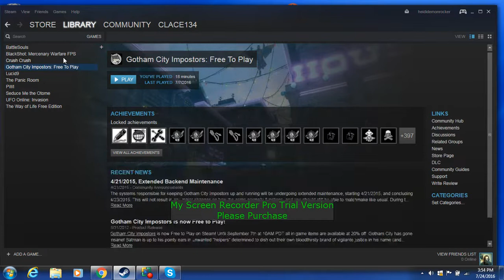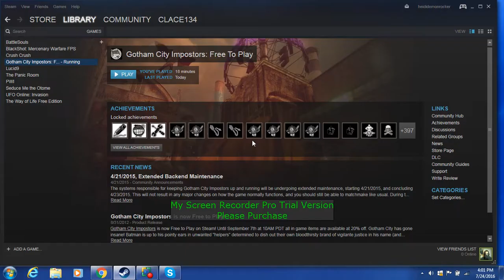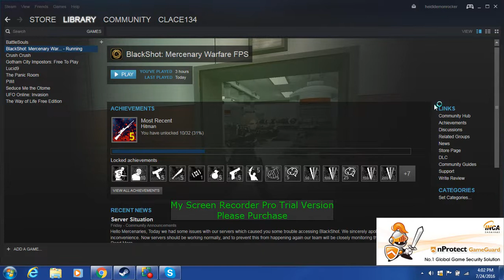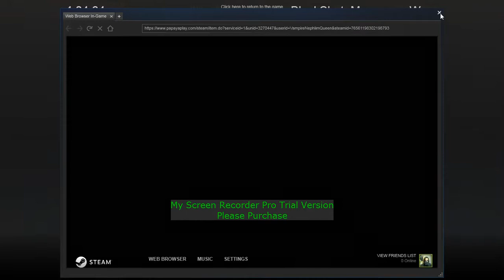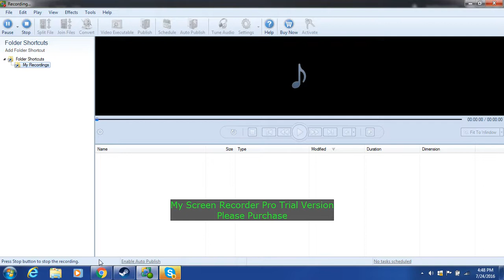Double Kill I FEEL SO ALIVE *Dies* H.E.I.D.I playing Blackshot Warefare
This is the third time i think im playing this game. Ignore my dad and mines convo in the background .